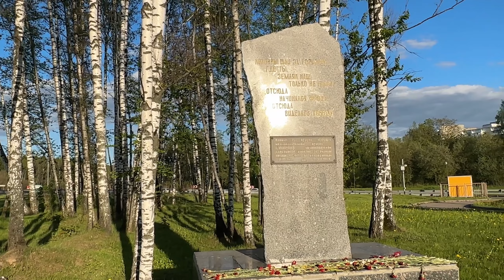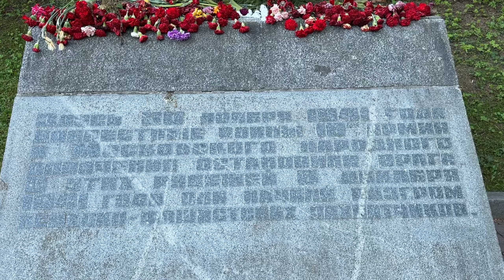Zelenograd. Soviet Microelectronics District/ Зеленоград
00:00 intro
00:29 general history about Zelenograd
01:00 the legendary bus No. 400
01:33 the Russian Silicone Valley
01:58 the Flute House, the symbol of Zelenograd
02:22 Soviet-American spies
04:40 some samples of Soviet microelectronics
05:41 Moscow Institute of Electronic Technology
06:03 kgb
07:20 no streets names
07:36 WW2
11:10 Kryukovo Railway Station

Some resources which have been used in the video:
[the memories of Malashevich, the veteran of Soviet microelectronics in the excursion around Zelenograd prepared together with his grandson]